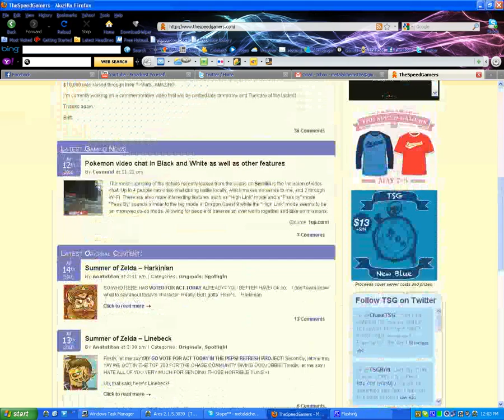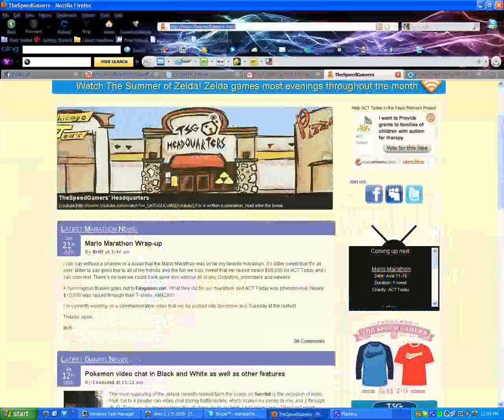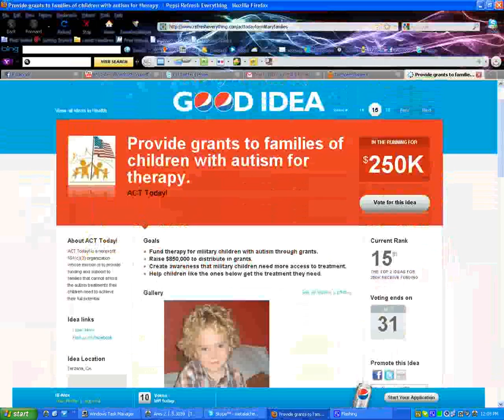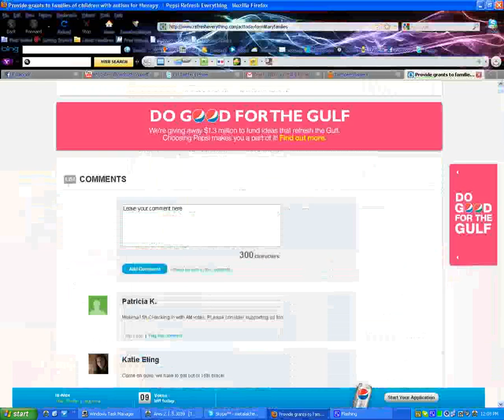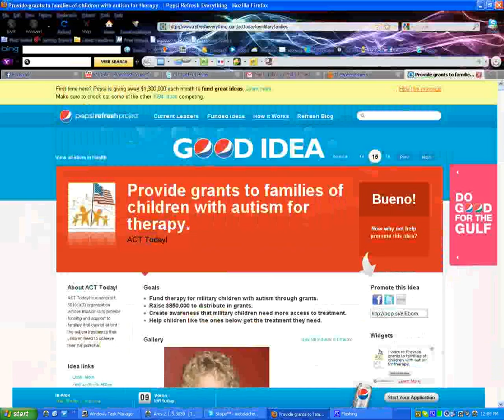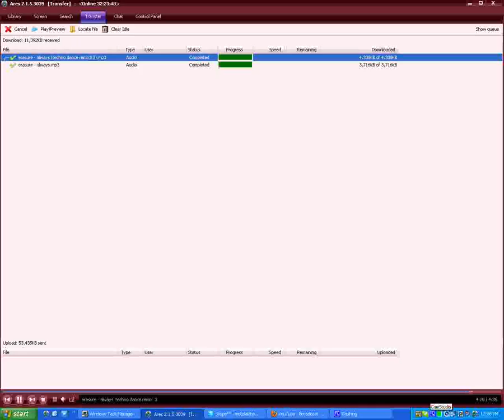Promotion for TSG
showing how to vote for act today, and please find people to help out! song

playing in the background if you don't already recognize it is "Always (techno dance remix)" by Erasure